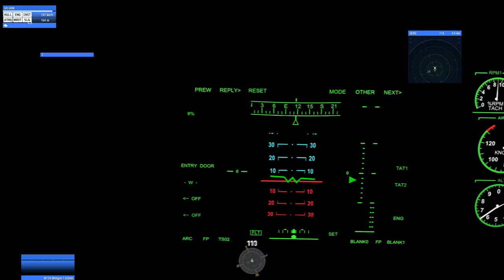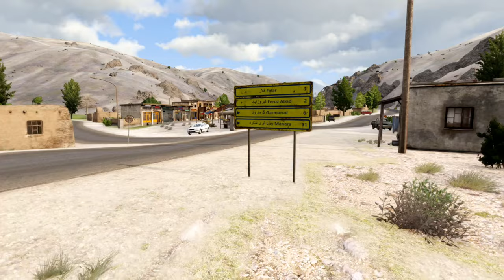BLACK MAMBA [OFFICIAL MISSION]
Footage from our last few ops. Some footage of Blade and Dusack.

Following the annexation of certain parts of eastern Clafghan insurgent forces have proven to be more helpful to Russian forces than had been hoped. As such RG is being sent in to clear the path for a more conventional approach further down the line.

The enemy have high value targets which can be of some help plus our own agents, some of whom have gone missing in the meantime. Taking out command and control would be of some assistance but not completely necessary.

RG has been sent by boat to dropoff with our agent, while only some of it will be identifiable as ours it is important that the main assault is done using enemy vehicles. We have air assets in the area who will be able to assist in any way they can.